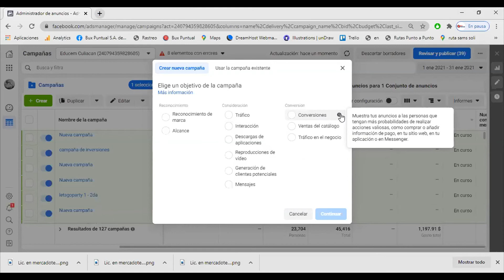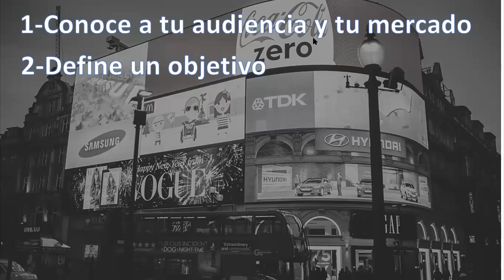Objetivos de facebook ads.